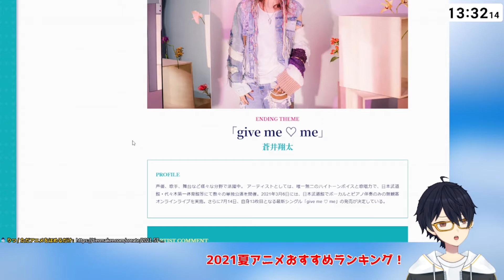1分で語る『乙女ゲームの破滅フラグしかない悪役令嬢に転生してしまった…X』のあらすじ・感想・評価！【2021年夏アニメ/配信切り抜き】